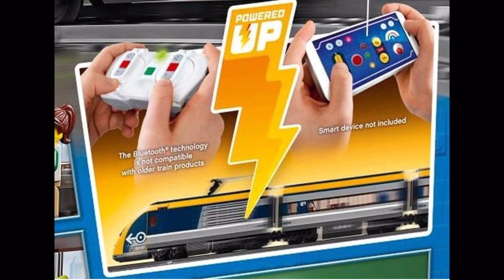Lego summer 2018 blue tooth controller for trains revealed